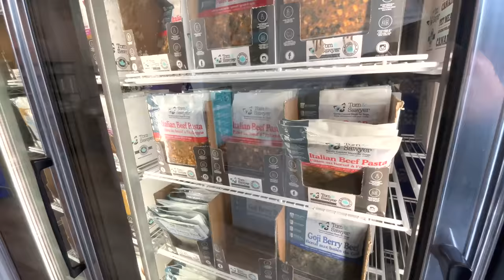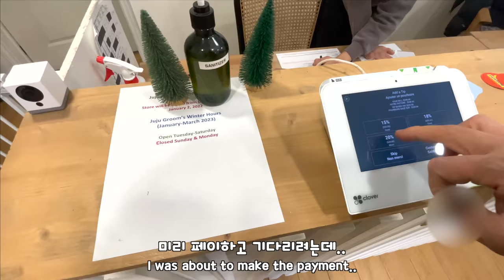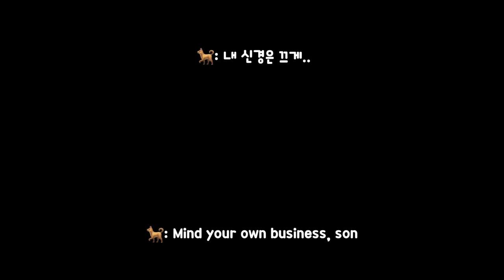She knows she's guilty!